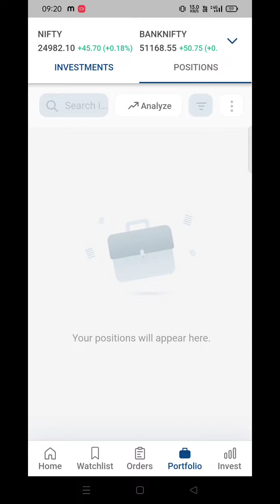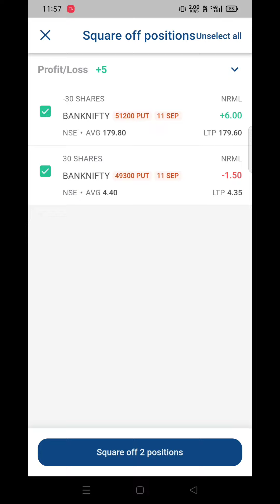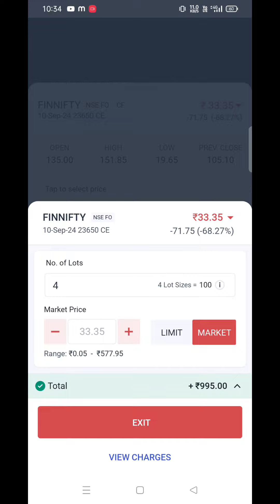Finnifty Expiry Me Kiya Option Selling Or Buying !! Live Intraday Trading In Kotak Neo